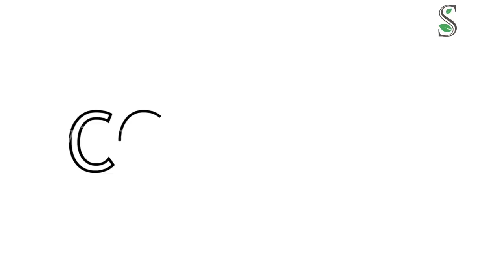ಬೆಡ್ ಶೀಟ್ ಗೆ ಹೀಗೆ ಮಾಡಿ ಸಾಕು ನಿಮ್ಮ ದೊಡ್ಡ ಕೆಲಸ ನಿಮಿಷದಲ್ಲಿ ಮುಗಿಯುತ್ತೆ | ಹಳೆ ಬಳೆ ಇದ್ದರೆ ಸಾಕು | Bedsheet